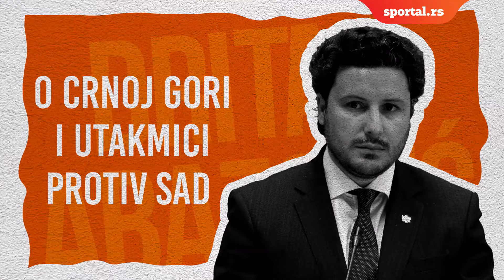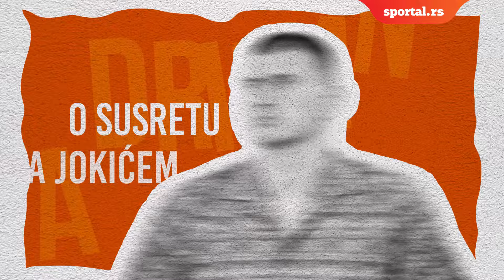Dritan Abazović za Sportal otkrio: Novak Đoković je sledeći počasni građanin Crne Gore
Košarkaši Crne Gore imaju zapažen nastup na Mundobasketu, a protiv selekcije SAD, ispratio je utakmicu i premijer Dritan Abazović. Pružio je podršku reprezentativcima, gledao kako Crna Gora muči Amerikance do samog kraja, a dan posle meča, za Sportal je govorio o jednoj velikoj želji - da Novak Đoković postane počasni građanin Crne Gore.